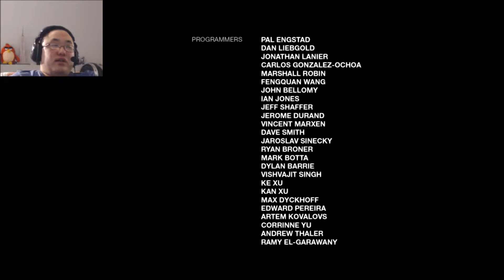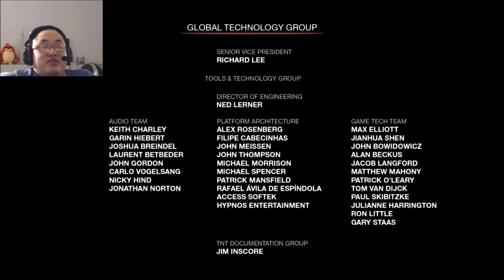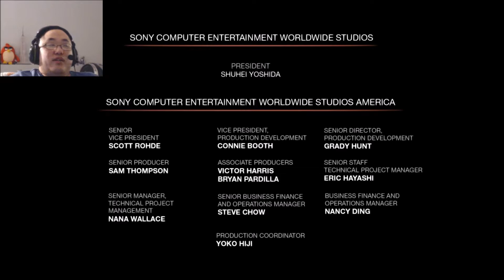The Last of Us: Remastered Part 23. Losing together. (Grounded Mode Left Behind DLC)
Welcome to my The Last of Us: Remastered let's play. My name is digidv85 but please call me dig for short. This is not a blind let's play. It will feature the campaign on grounded mode and the Left Behind DLC on grounded mode. Gameplay shown on PS4.

About Game: The Last of Us is a 2013 action-adventure game developed by Naughty Dog and published by Sony Computer Entertainment. Players control Joel, a smuggler tasked with escorting a teenage girl, Ellie, across a post-apocalyptic United States. The Last of Us is played from a third-person perspective. Players use firearms and improvised weapons, and can use stealth to defend against hostile humans and cannibalistic creatures infected by a mutated fungus in the genus Cordyceps. In the online multiplayer mode, up to eight players engage in cooperative and competitive gameplay.

Following its announcement in December 2011, The Last of Us was widely anticipated. It was released for the PlayStation 3 in June 2013; a remastered version was released for the PlayStation 4 in July 2014.[a] It received critical acclaim, with praise going to narrative, gameplay, visuals, sound design, characterization, and depiction of female characters. The Last of Us became one of the best-selling video games, selling over 1.3 million units in its first week and 17 million by April 2018. The game won year-end accolades, including multiple Game of the Year awards, from several gaming publications, critics, and game award ceremonies. It has been cited as one of the greatest video games ever made.

Naughty Dog released several downloadable content additions; The Last of Us: Left Behind adds a single-player campaign following Ellie and her best friend Riley. The Last of Us Part II, a sequel, was released in June 2020. A television adaptation is currently in production by HBO, written by Druckmann and Craig Mazin and starring Pedro Pascal as Joel and Bella Ramsey as Ellie.

Gameplay: The Last of Us Remastered changes little from the basic gameplay of the original version. As such, it is an action-adventure survival horror game that uses a third-person perspective. The game involves gunfights, melee combat and a cover system. For most of the game, players control Joel; Ellie and other companions are controlled by the artificial intelligence. Remastered uses the DualShock 4's touchpad to navigate inventory items, and the light bar signals health, scaling from blue to orange and red when taking damage. In addition, audio recordings found in the game world can be heard through the controller's speaker; the original version forced players to remain in a menu while the recordings were played. The game's Photo Mode allows players to capture images of the game by pausing gameplay and adjusting the camera freely. In the menu, players have the ability to watch all cutscenes with audio commentary featuring creative director Neil Druckmann, Troy Baker and Ashley Johnson, who portrayed Joel and Ellie, respectively.

The Last of Us Remastered: On April 9, 2014, Sony announced The Last of Us Remastered, an enhanced version of the game for the PlayStation 4. It was released on July 29, 2014 in North America. A Remastered uses the DualShock 4's touchpad to navigate inventory items, and the light bar signals health, scaling from blue to orange and red when taking damage. In addition, audio recordings found in the game world can be heard through the controller's speaker; the original version forced players to remain in a menu while the recordings were played. The game's Photo Mode allows players to capture images of the game by pausing gameplay and adjusting the camera freely. In the menu, players have the ability to watch all cutscenes with audio commentary featuring Druckmann, Baker, and Johnson. Remastered features improved graphics and rendering upgrades, including increased draw distance, an upgraded combat mechanic, and higher frame rate. Other enhancements include advanced audio options, an audio commentary, and a Photo Mode. It includes the previously released downloadable content, including Left Behind and some multiplayer maps. The development team aimed to create a "true" remaster, maintaining the "core experience" and major story and gameplay elements.